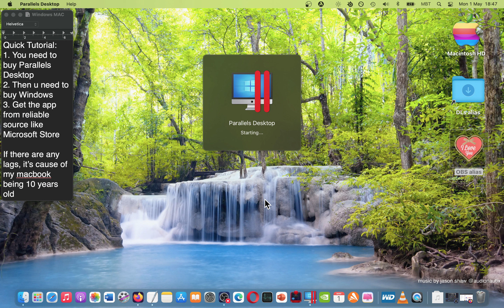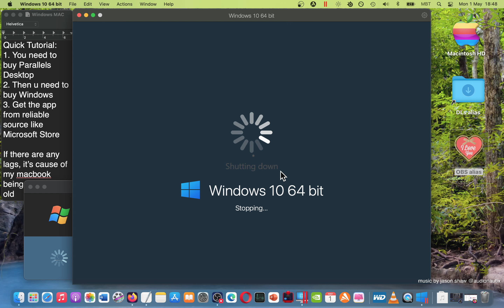How YOU Can Use Windows's SoundCloud on MAC OS? Tutorial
It's not very complicated.